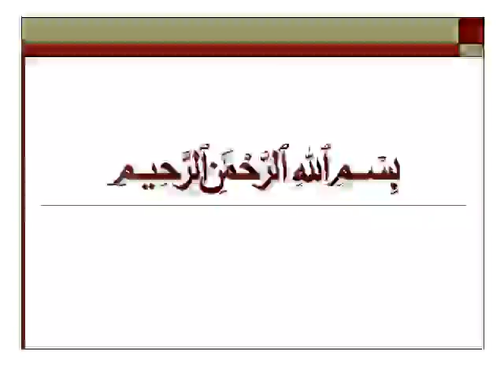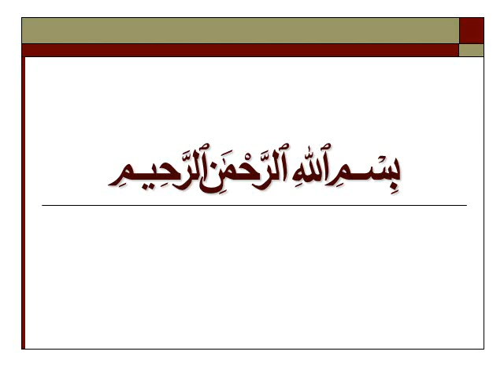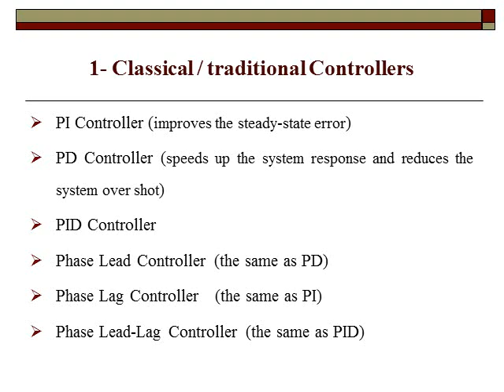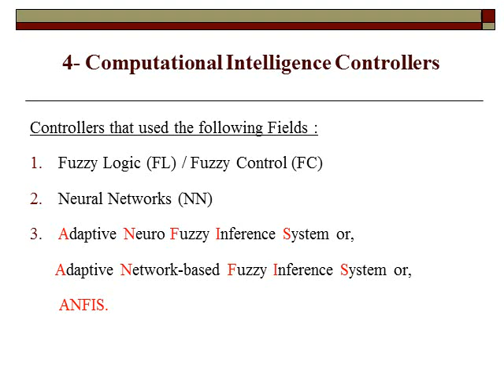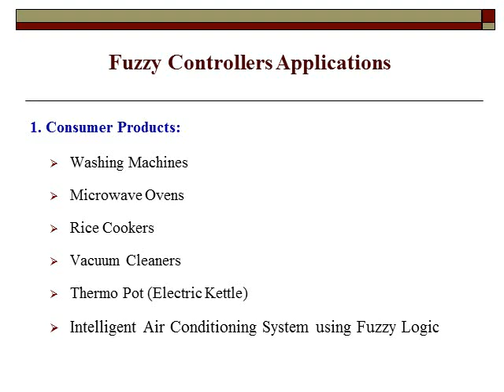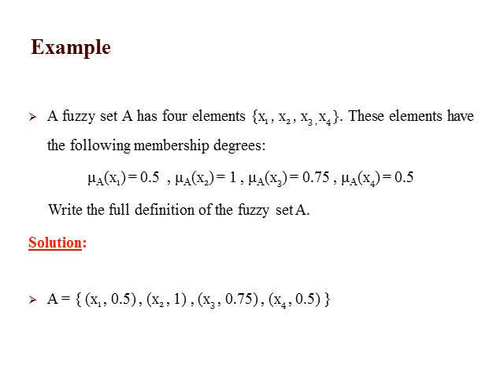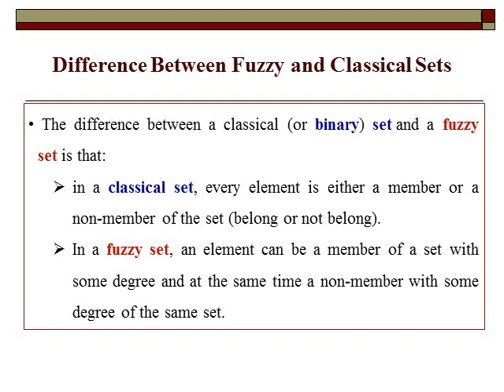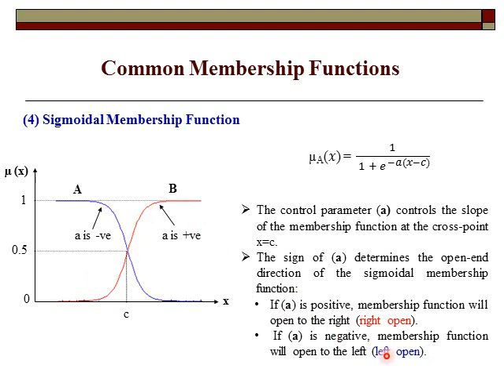lec 1 fuzzy control